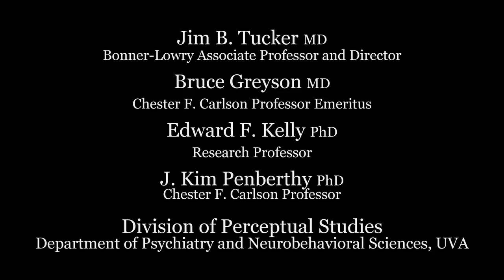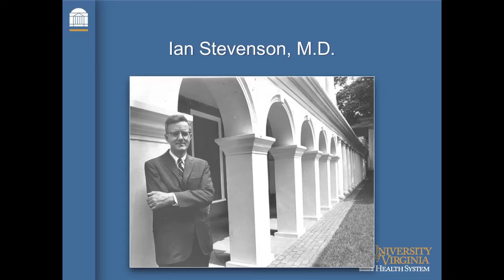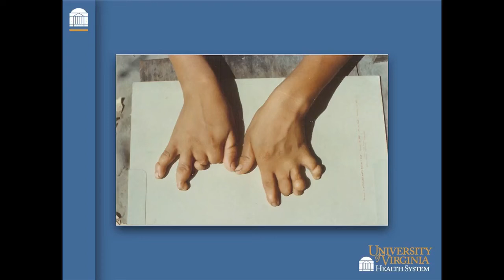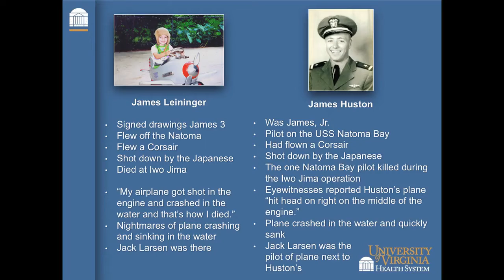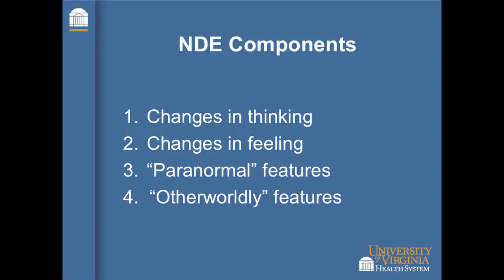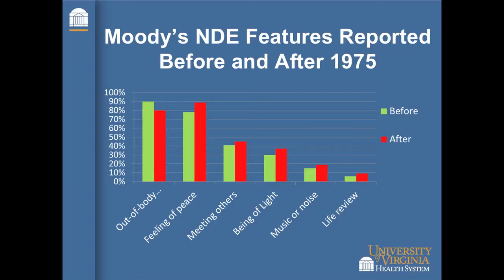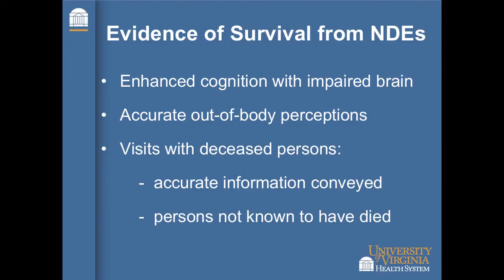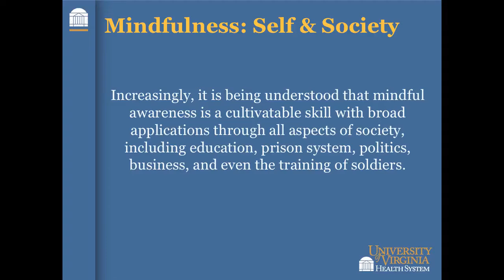Is There Life after Death / Fifty Years of Research at UVA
TAKE THIS CONTENT AS YOU WISH!
THERE IS NO ASSOCIATED IMPLICATION OF THIS CONTENT WITH THE VIEWS OR BELIEFS OF RUSTIC*.

Jim B. Tucker
Bruce Greyson
Edward F. Kelly
J. Kim Penberthy

Does some aspect of our personality survive bodily death? Long a philosophical and theological question, in the 20th century this became the subject of scientific research. Fifty years ago, in 1967, Ian Stevenson, then chair of UVA's Department of Psychiatry, created a research unit—now named the Division of Perceptual Studies—to study what, if anything, of the human personality survives after death. Dr. Stevenson's own research investigated hundreds of accounts of young children who claimed to recall past lives.

In this Medical Center Hour, faculty from the Division of Perceptual Studies highlight the unit's work since its founding, including studies of purported past lives, near-death experiences, and mind-brain interactions in phenomena such as deep meditation, veridical out-of-body experiences, deathbed visions, apparent communication from deceased persons, altered states of consciousness, and terminal lucidity in persons with irreversible brain damage. As the division enters its second half-century, what are its research priorities and partnerships?

History of the Health Sciences Lecture
Co-presented with Historical Collections, Claude Moore Health Sciences Library and the Department of Psychiatry and Neurobehavioral Sciences, UVA

*THIN AIR!    WHERE I'M hoping I AM GOING FIRST, WHEN I DIE!  ALL I WANT IS, TO SEE WHERE ALL THE STUFF THAT VANISHED DURING MY LIFETIME ENDED UP!   LOL!